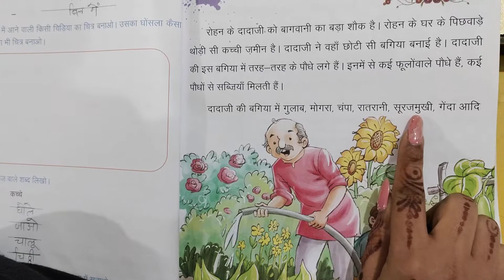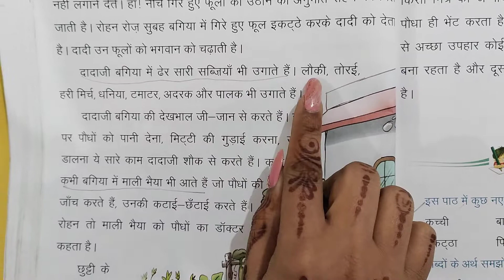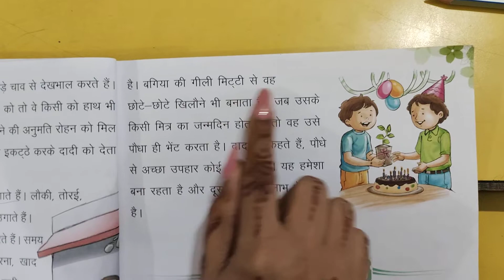Grade 2 || Hindi || पाठ 9 || दादाजी की बगिया || पाठन कौशल